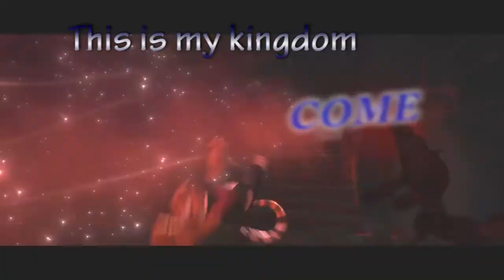Demons - Kung fu panda (Po&Tigress)